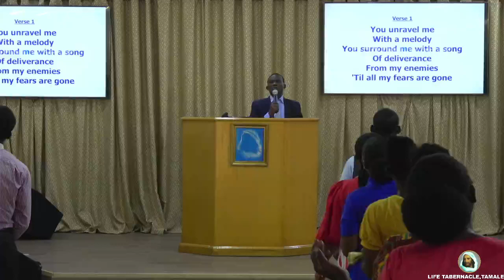NOW ARE WE THE SONS OF GOD - REV. SOLOMON NACHINA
AT LIFE TABERNACLE, TAMALE. SUNDAY, 19TH MARCH, 2023 AM.